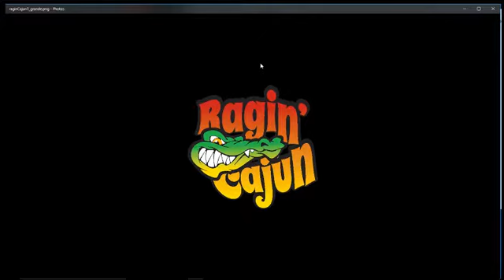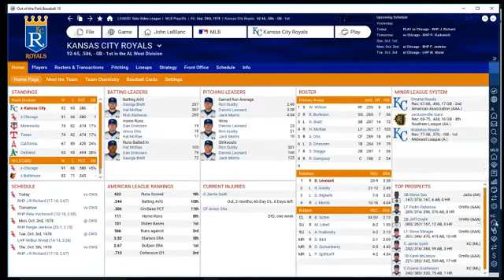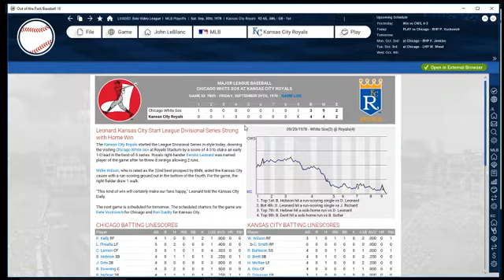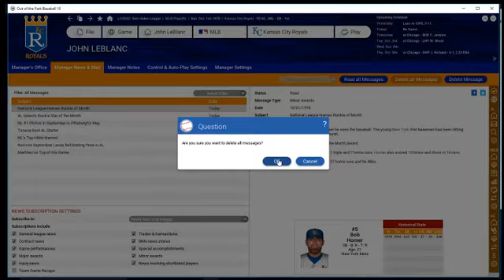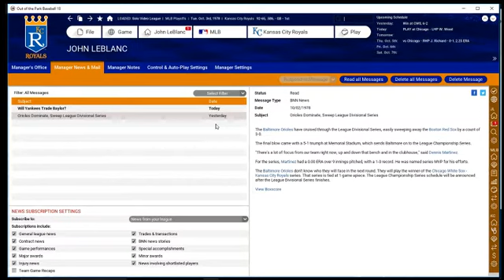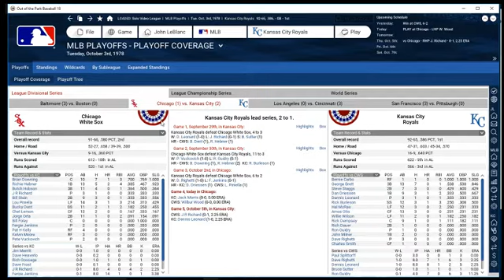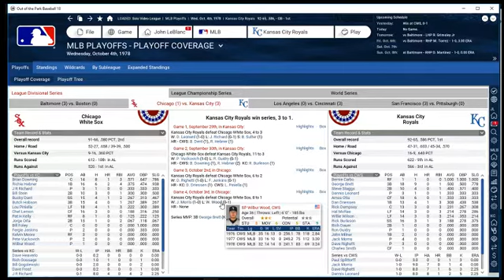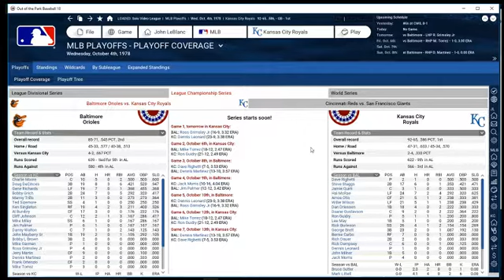Let's Play: OOTP18- Kansas City Royals (Ep 9) LDS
We're off to the LDS for the 1978 season.  Did the Royals make the postseason?  Do they advance if they did?  Find out in this episode.